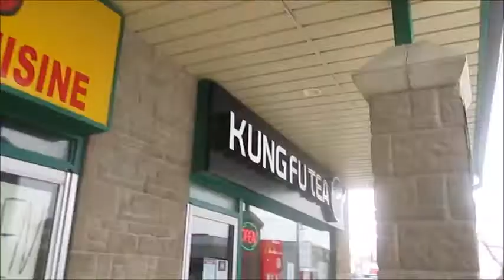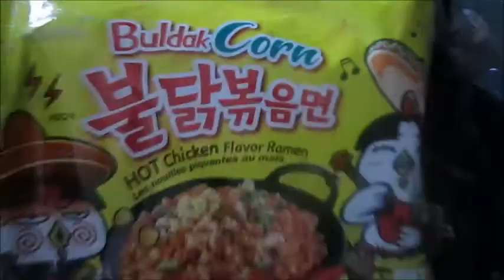Trying the Runaway Aurora Trend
Where's My Sister Video- 1:28​​​

xox